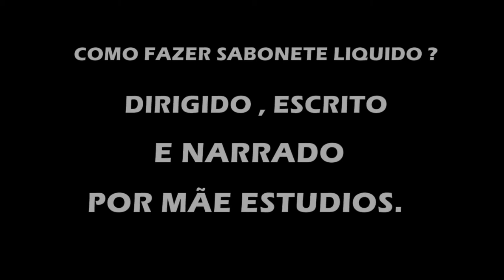🔴 SABONETE LIQUIDO CASEIRO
Era para ser um tutorial de sabonete liquido veja no que deu